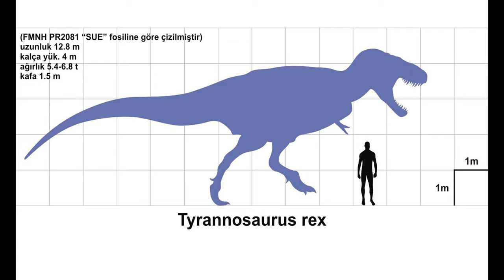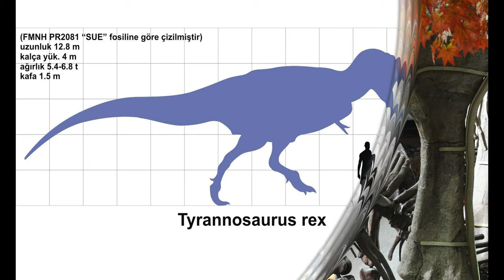Tyrannosaurus rex sounds, Tyrannosaurus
Tyrannosaurus is a genus of large theropod dinosaur. The species Tyrannosaurus rex (rex meaning "king" in Latin), often called T. rex or colloquially T-Rex, is one of the best represented theropods. It lived throughout what is now western North America, on what was then an island continent known as Laramidia. Tyrannosaurus had a much wider range than other tyrannosaurids. Fossils are found in a variety of rock formations dating to the Maastrichtian age of the Upper Cretaceous period, 68 to 66 million years ago. It was the last known member of the tyrannosaurids and among the last non-avian dinosaurs to exist before the Cretaceous–Paleogene extinction event.